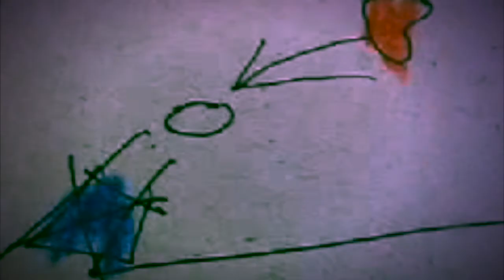beg56 - Goofy Goat (Official Music Video)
Official music video by beg56 · music and lyrics by beg56 · Label:herdeichen11studio · ISRC#:TCAEX2007900 · UPC:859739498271 · Release date:19-May-2020